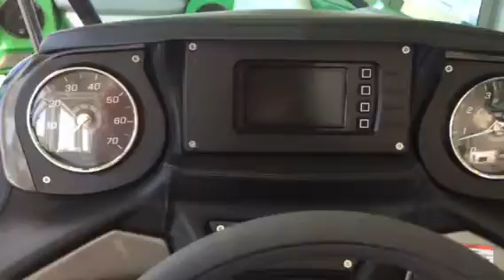2017 S202 Supreme Surf Boat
We have an awesome variety of towboats on hand. Find the right one for you! Willey's Marine in McGregor Minneosta